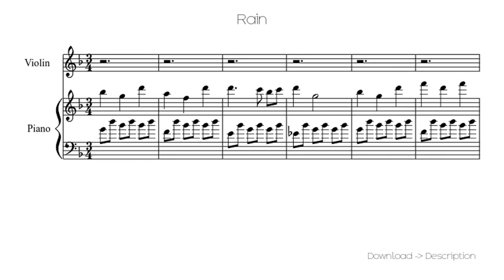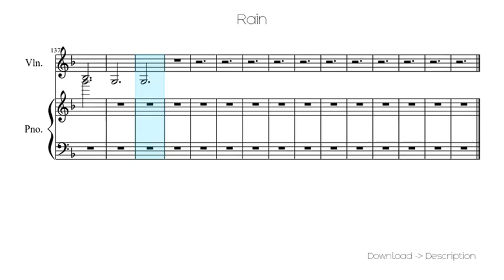🎶 Rain 🎸🎸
Sheet for song: 🎶 Rain 🎸🎸